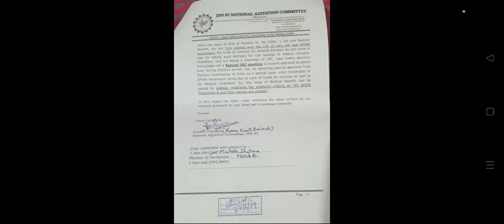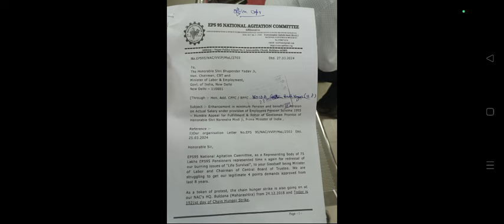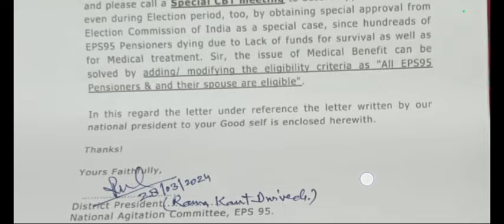EPS95 पेंशन वृद्धि के लिए हजारों लेटर श्रम मंत्री जी को मिला! Minimum Pension Hike immediate 7500+DA